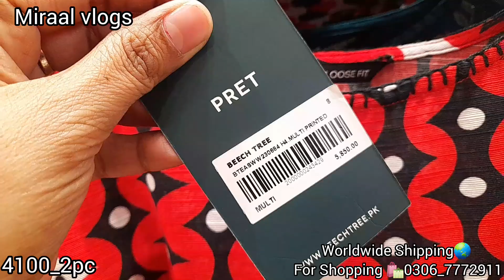flat 50% off beechtree winter sale|1 January 2024